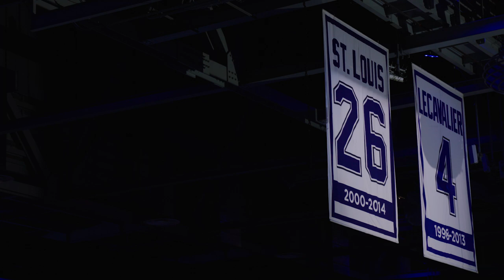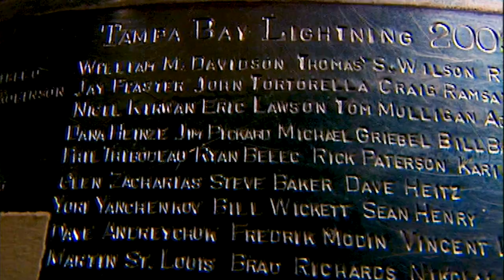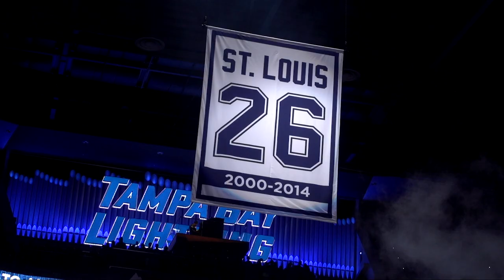Marty & Vinny Hall Of Fame Tribute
Join us in congratulating Marty and Vinny on being inducted into the Lightning Hall Of Fame!